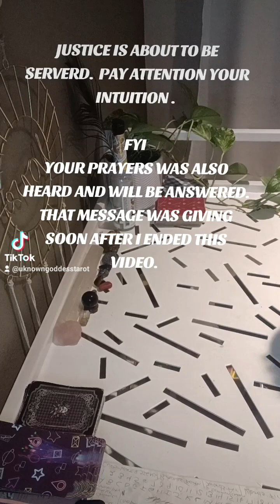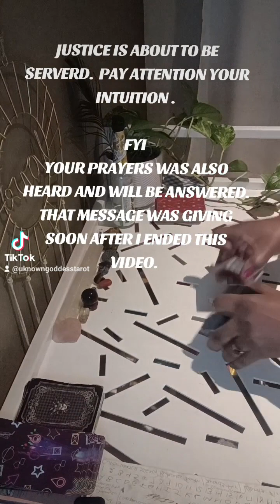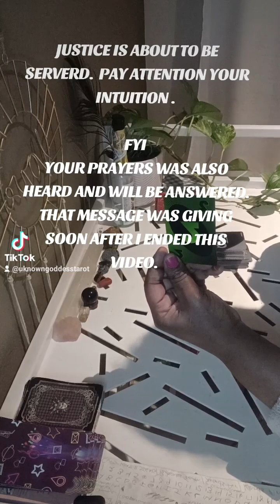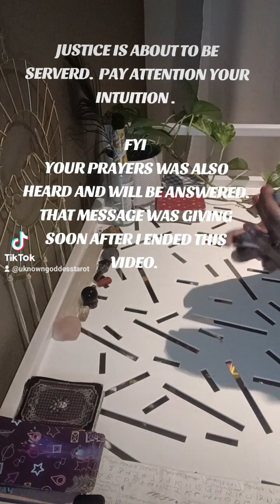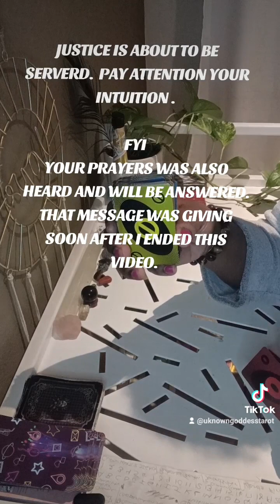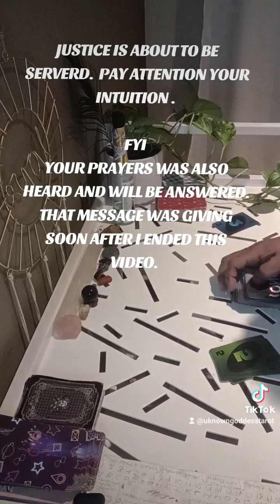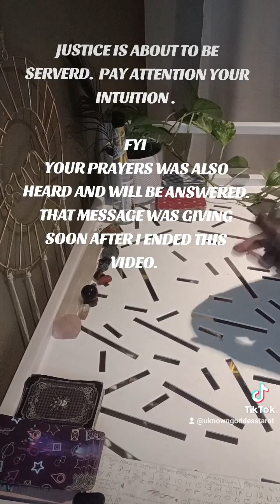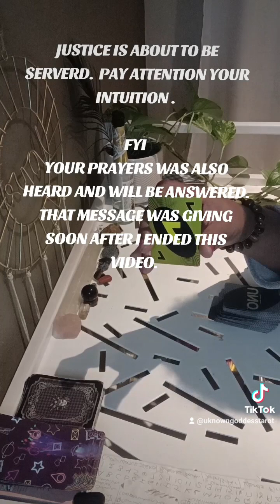GOD HEARD YOUR PRAYERS. PAY ATTENTION TO THE SIGNS & SYNCHRONICITY.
Hello lovely people!!!🥰🥰🥰 My name is Unknown Goddess. I'm an intuitive reader and I use the Oracle/Tarot Decks to clarify the messages being channeled through me by the Most High!🙏🏾 I'm currently accepting personal readings.